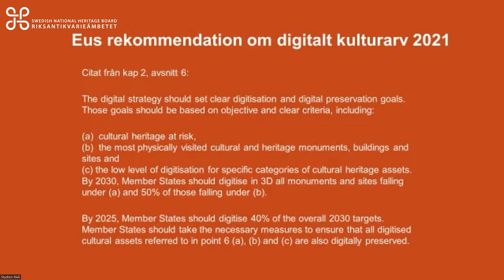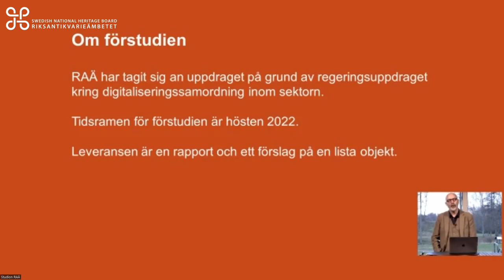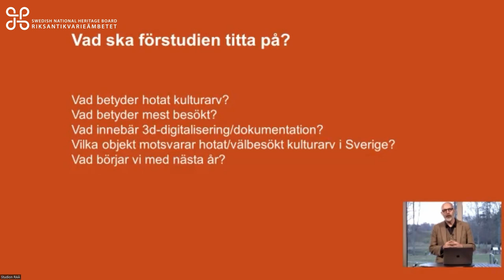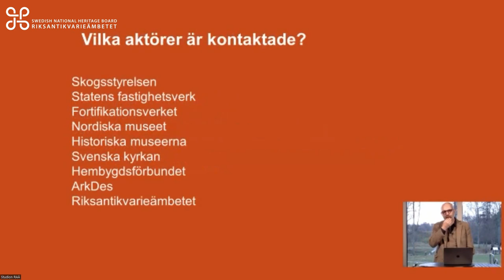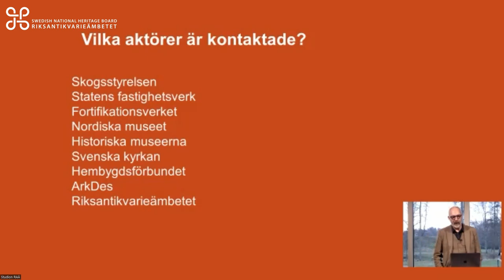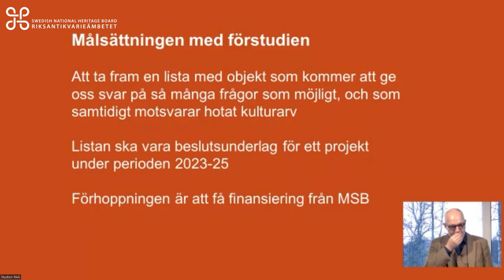EUs nya krav på 3D dokumentation av kulturarv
Nätverksträff för immersiva medier 9-10 november, 2023

Henrik Summanen, Riksantikvarieämbetet

2021 uppdaterades EU-kommissionens rekommendation gällande digitalisering av kulturarvet. 3D-dokumentation av monument och byggnader hör till nyheterna. Henrik leder förstudien till det svenska 3D-scanningsprojektet på Riksantikvarieämbetet och berättar om de nya kraven.